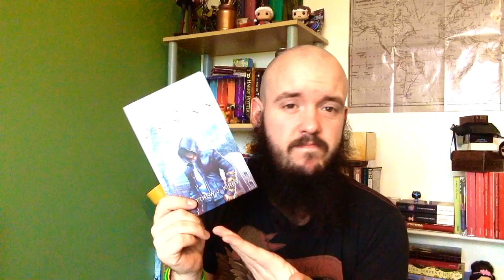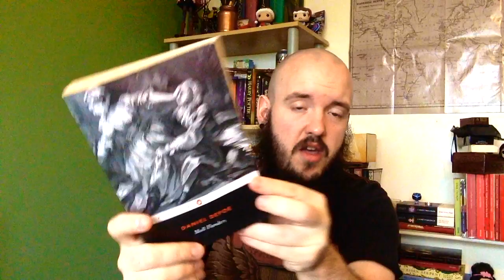December Book Haul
December Book Haul, and yes i was on a book shopping ban lol anyway here is my haul video for you guys also feel free to chat and tell me what you think

Hi! My name is Will. One day, I decided to pick up a camera, hit record and later watch myself back with sheer horror, And now I do it repeatedly. Here, you get to see the results.